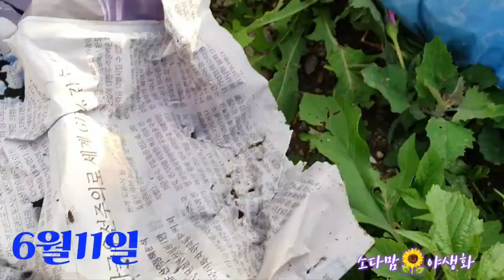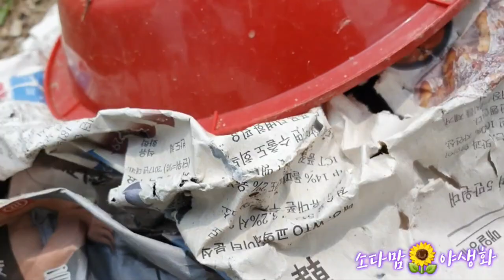6월에피는꽃 애린지움 벨가못 숙근코스모스 매력있는야생화꽃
광양구름님이 주신 꽃들 심고있어요 아직도 심어야할 꽃들이 많아요 급한꽃들 우선으로 심고있어요 아직은 볼품없지만 하나하나 심어가면서 예쁘고 멋진꽃밭을 채우며 만들어가는중입니다 😊